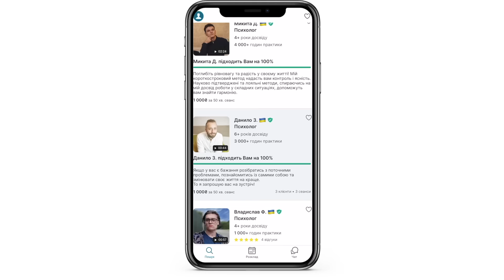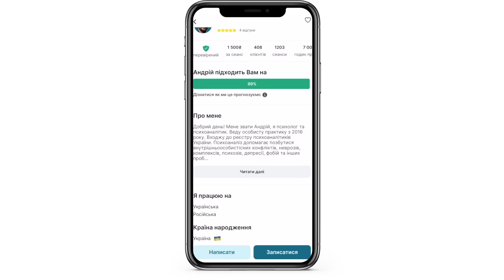ВІКТОРИНА #18. ЖЕНЯ ЯНОВИЧ ТА ВЛАД ШЕВЧЕНКО х КУРАН ТА ВЕНЯ | ДУЖЕ СМІШНИЙ ВИПУСК ВІКТОРИНИ!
Mindly — платформа з пошуку і роботи з психологом онлайн.

Роботів-пилосмоків багато, але такий один: RoboRock S 8 Pro ultra - шукай прямо зараз в магазинах електроніки України!

Номер банки: 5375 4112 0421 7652

Інші реквізити
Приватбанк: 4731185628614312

Вікторина - це інтелектуально-гумористичне шоу, в якому Веня та Куран змагаються проти зіркових дуетів за фантастичний приз. Приз - це те, що ніхто з учасників ніколи сам собі не купив би.
У вісімнадцятому випуску "Вікторини" суперниками Ветеранів космічних військ стануть комік-шоумен-ведучий Євген Янович (Мамахихотала, 20:23, Небезпечна передача) та комік-шоумен-тіктокер Влад Шевченко. Хто ж вийде переможцем з цієї битви цього разу?

Наші учасники